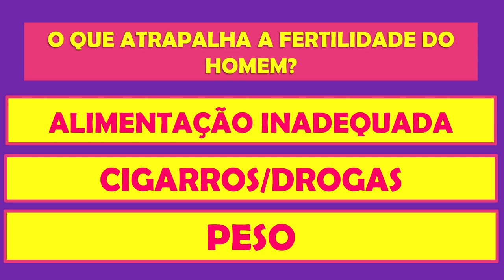ESPERMATOZOIDES IMPERFEITOS CAUSAM INFERTILIDADE | BOA GRAVIDEZ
REDE SOCIAL
►FACEBOOK PESSOAL:

O QUE DE FATO ESTA LIGADA A FERTILIDADE DO HOMEM?
Neste vídeo irei mostrar que não é apenas a idade do homem que afeta a sua fertilidade existem outros 3 pontos importantes!
Veja o vídeo e anote esses pontos importantes e passe essas orientações para o seu parceiro.
Tenho certeza que se cuidarem nesses pontos o seu positivo chegará!
Patrícia Moreira.